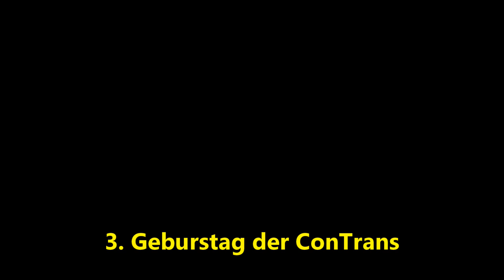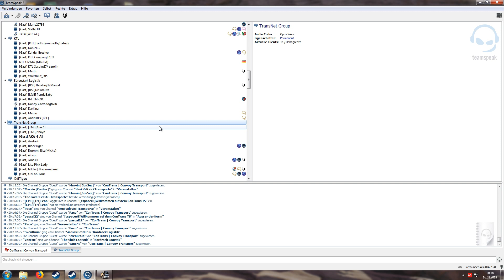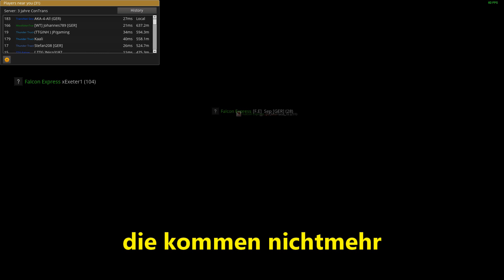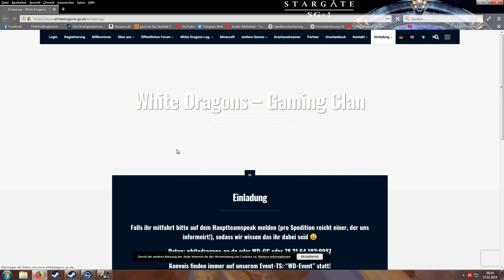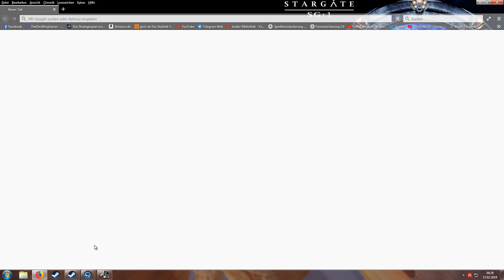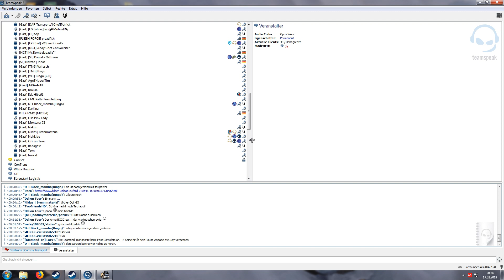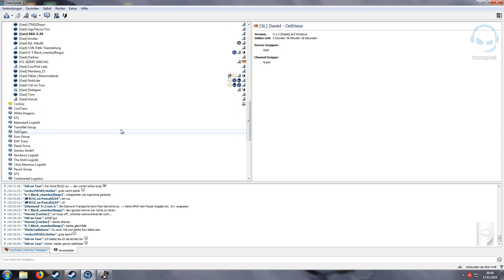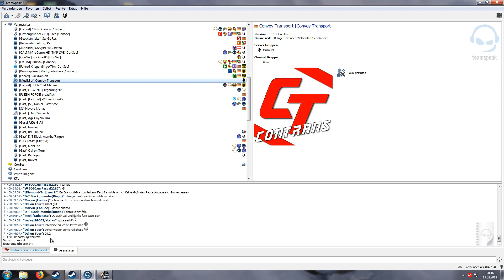ConTrans Geburtstags-Konvoi mit 164 Fahrern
Sorry convoi ist erst am 24.2.
 18 uhr

Schreib mir!